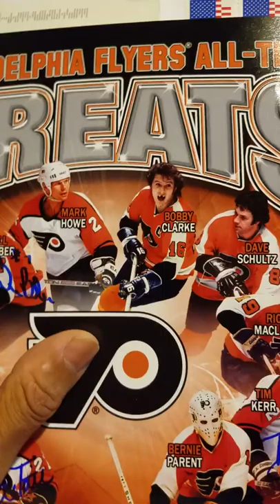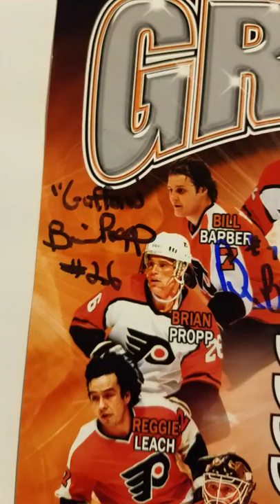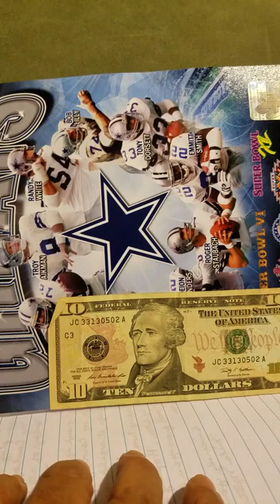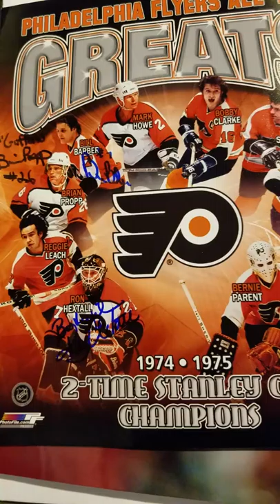Mailbox Goodness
3 TTM Returns